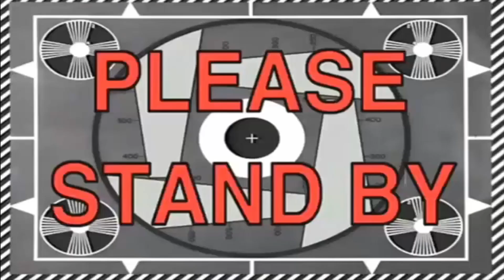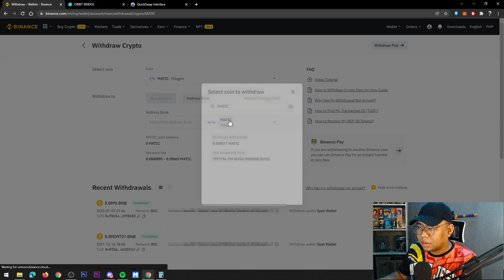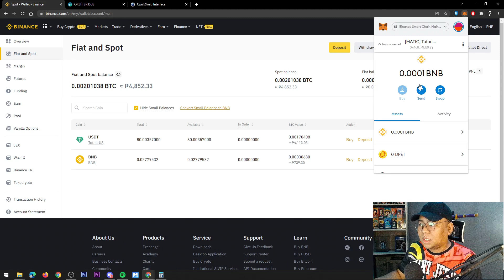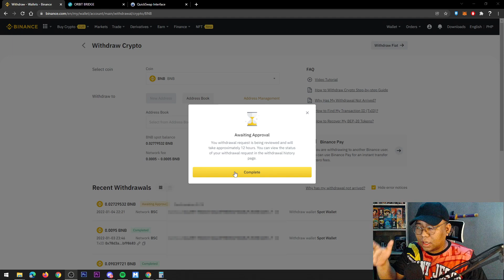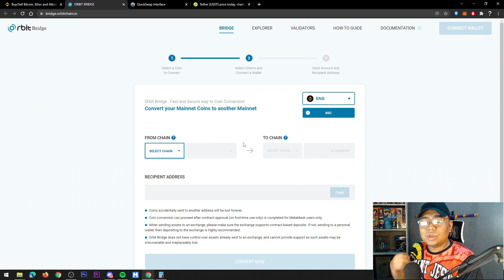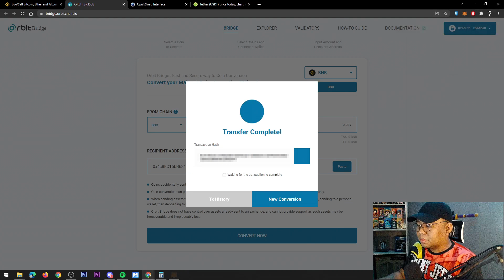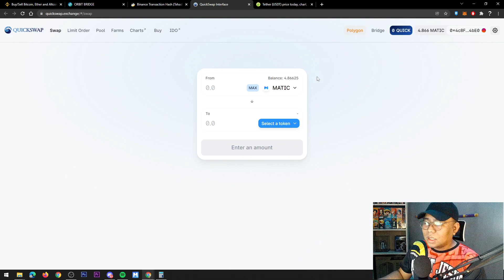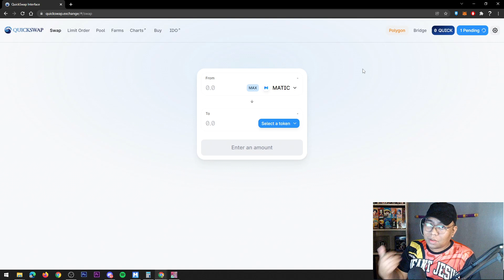PAANO MAGLAGAY NG MATIC KUNG SUSPENDED ANG BINANCE | PEGAXY | PLAY-TO-EARN | MasterKamote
Paano kung suspended ang MATIC sa Binance? Sa video na ito, papakita ko sa inyo ang ibang paraan paano maglipat ng MATIC sa Polygon Wallet kung Suspended sa Binance.

P.S. recorded on January 3, 2021

*PBNB Contract Address: (Updated)
0x7e9928afe96fefb820b85b4ce6597b8f660fe4f4